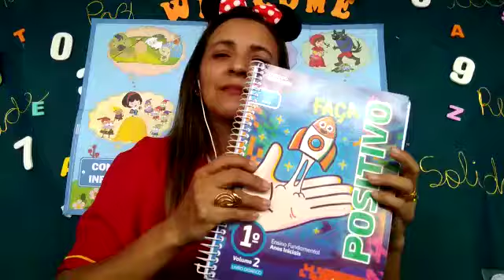1º ANO - B - FUNDAMENTAL MATEMÁTICA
AULA DE 22/04/2020 (terça-feira)
1º ANO - B - FUNDAMENTAL MATEMÁTICA